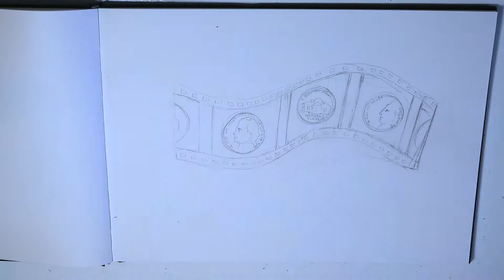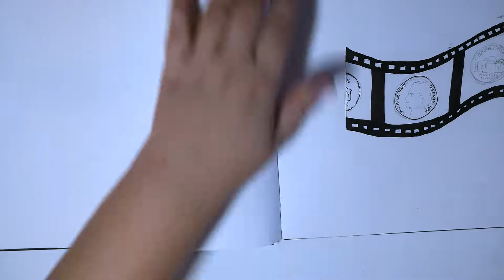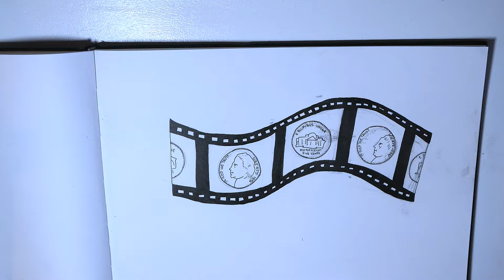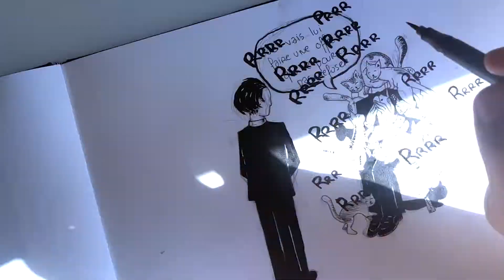[ CINANECDOTES ] Les coulisses des anecdotes cinéma illustrées !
Psst ! Y a plein d'infos par ici ;) Déroule pour lire tout ça !

Les coulisses des cinanecdotes, anecdotes cinéma illustrées que je poste sur Instagram et Twitter. Au programme : Sarah Connor dans Terminator et son double improbable, l'origine du terme nickelodeon et beaucoup de ronrons avec Don Corleone dans le Parrain.

Bon visionnage !

► SUIVEZ - MOI ! ◄

► Le réseau pour avoir des mini-critiques à chaud et des WIP de mon travail artistique :

►Pour des listes, des pitchs, des défis cinémas.

Et pour aller plus loin, les réseaux de l'association cinéma L'Ecran, association culturelle, évènementielle et rédaction de magazine sur Toulouse :

►  ASSOCIATION L'ECRAN : ◄

► RESSOURCES ◄

► MUSIQUE ◄

Tintin le Temple du Soleil - Area 4-2
Introduction : 8 Bit Video Game Loading Title Overlay by Enchanted Studios